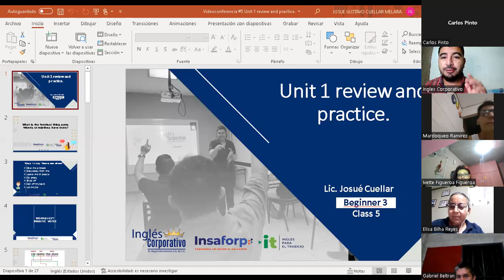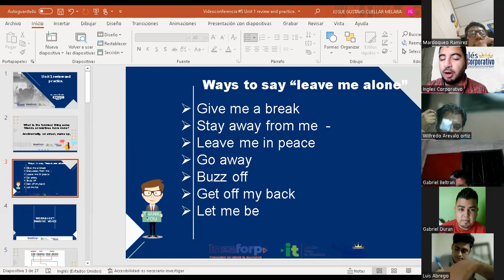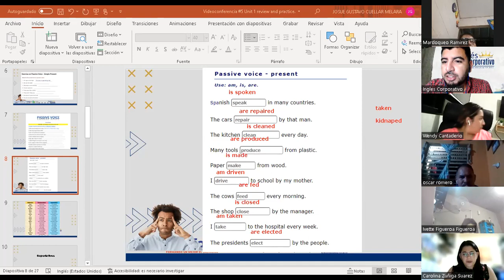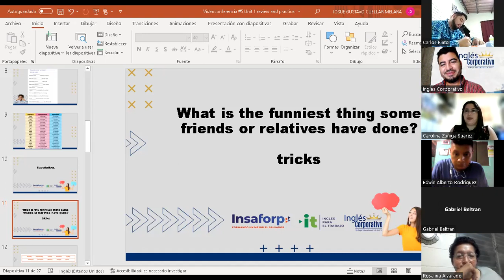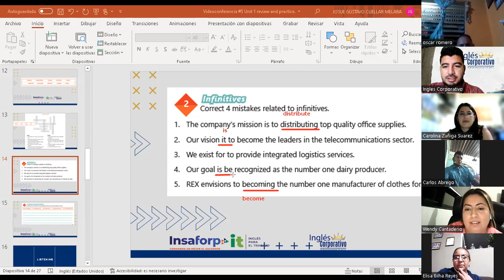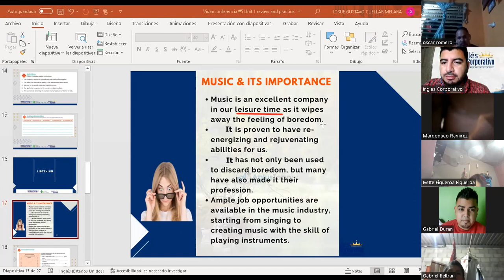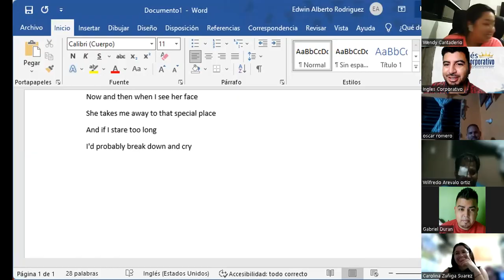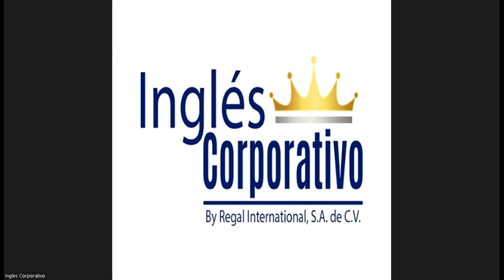Ingles Corporativo-03-05-2022- Unit 1 review and practice